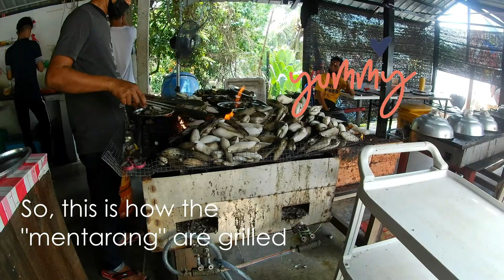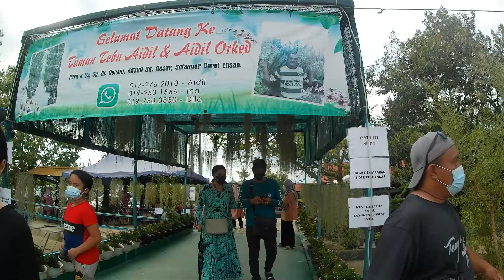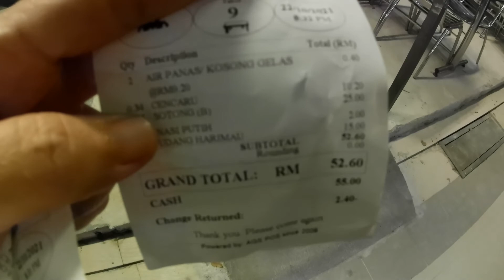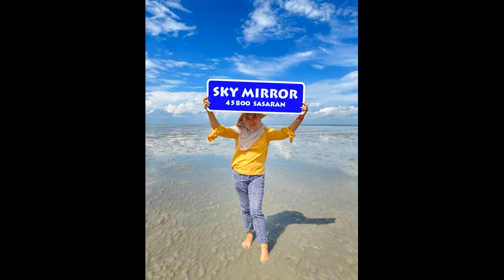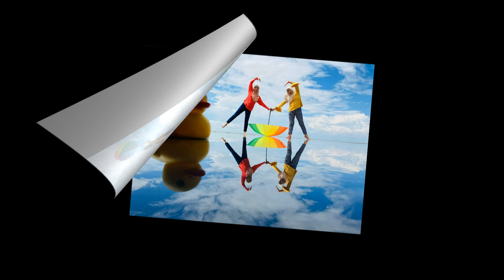VLOG || Sekinchan Travelog